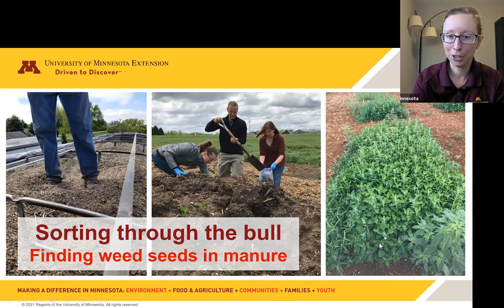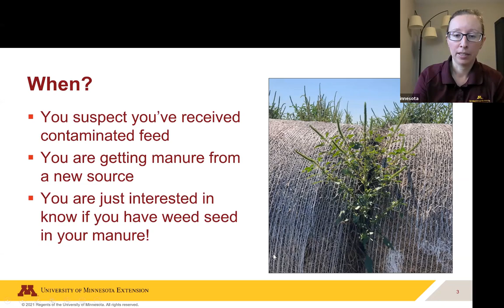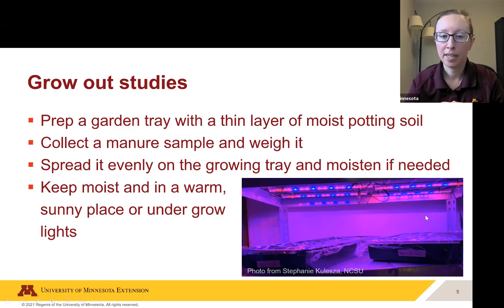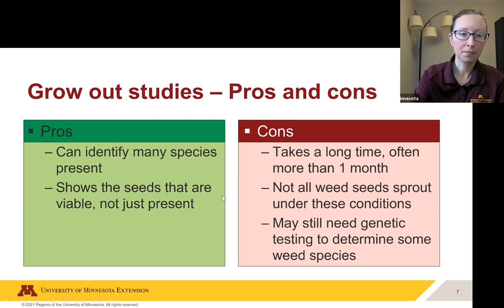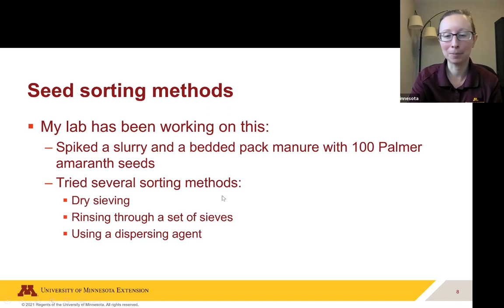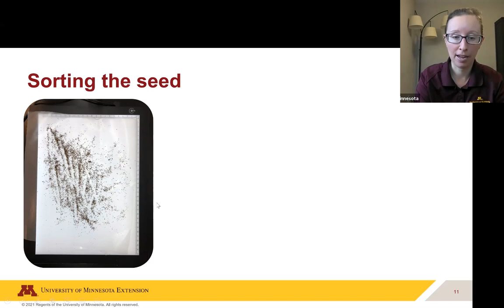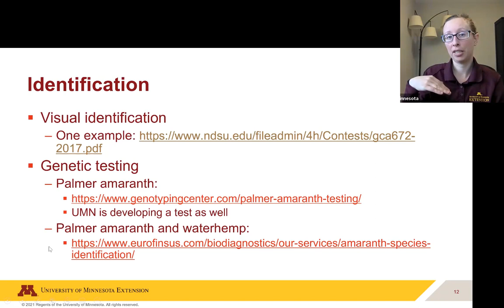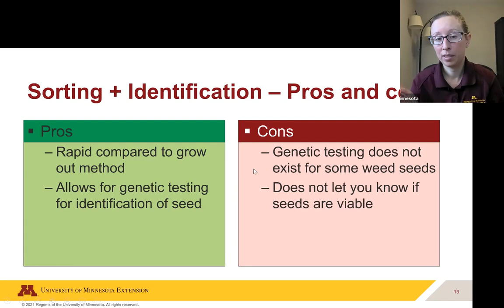Sorting Though the Bull: Finding Weed Seeds in Manure